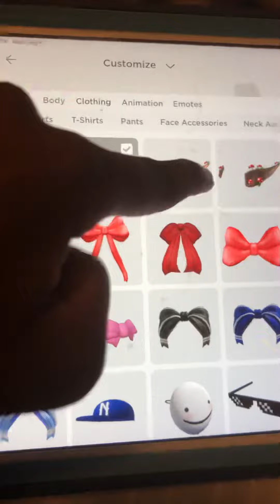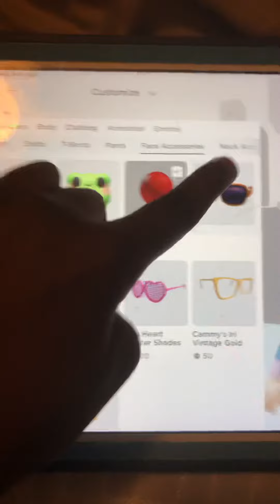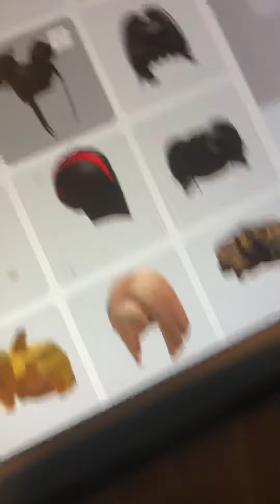September 6, 2021